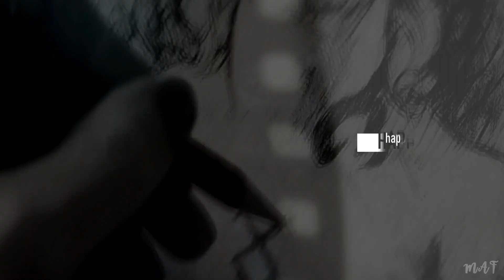Clary & Sebastian I Happy Together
☻ Hello everyone, okay I'm back with one of my favorite ever relationships to vid :D
☻ No I do not ship them, I find them incredibly interesting and their dynamic in the books and in the show is brilliant.
☻ Since I'm terrible at vidding canon, I thought I'd mix the movie, show and my dream cast. Hello Evan Peters as Sebastian, I plan to do one with Will/Lily/Luke soonish, maybe with Jace, as Alex or Dom. Hopefully that one will be longer, I lost inspiration with this.

~~CAST~~
Clary: Lily Collins
Jonathon: Luke Baines
Sebastian: Evan Peters

Colouring: Nat Salvatore